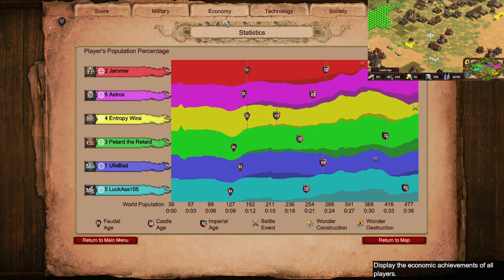Steppe Nomad at Smurf o Clock